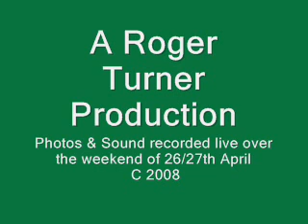The Sight & Sounds of Spring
The Sight & Sounds of Spring in the woods around Beauchief